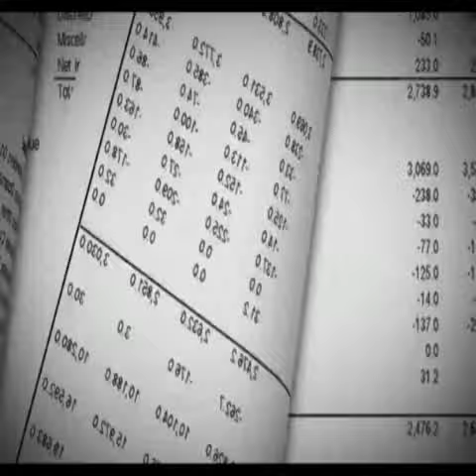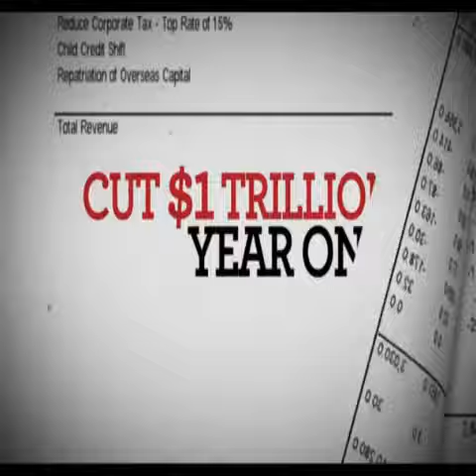Vote Ron Paul 2012. Plan for America ad with 'extras' and commentary.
liberty freedom constitution!I win the debate.

This is an experimental run to see how many of you idiots thumb the video up from reading the title and watching the first 30 seconds.
Keep putting your hopes and aspirations in these people. I chose to stand with you,(but against charlatans) weather you like it or not.Its about time you all woke up and started to see that repeating the same thing over and over again and expecting different results is the definition of insanity.
We wont wait for you to join us, weve come to you.